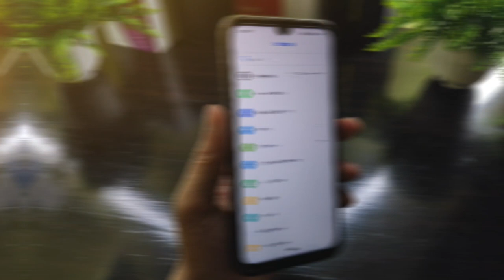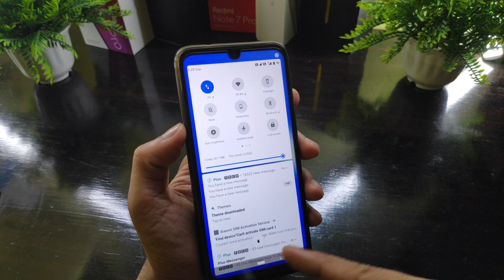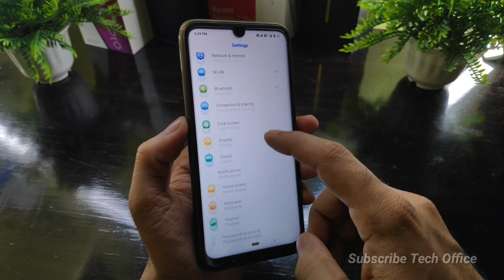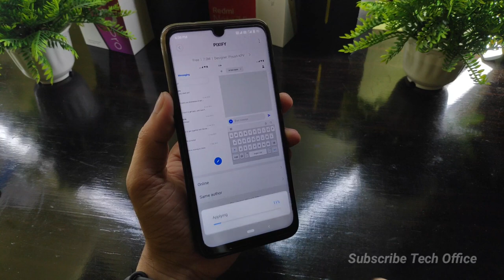No 1 Best Pixel Ui Theme For MIUI 11 🔥 | Most Awaited Features Unlocked 🔥 | Any Xiaomi Smartphones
✔️ Pixify link

/techofficee

🆓 MIUI 11 Updates channel link
/promiui

••●🔥Follow on/Group🔥●••

/techofficee
/TechOfficeWalls
/TechOfficeCloud

Telegram Groups
/TechOfficee_Official

UPI (Manoj kumar)
techofficee@ybl
Paytm (Mk Cyber Center)